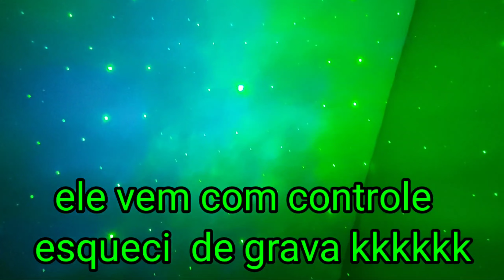astronauta projeto da shopee luminária perfeita